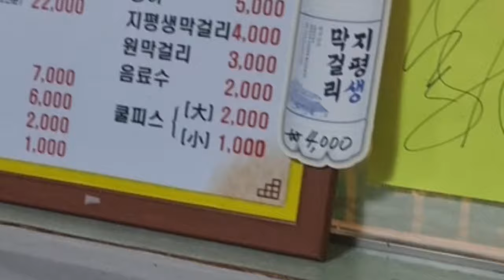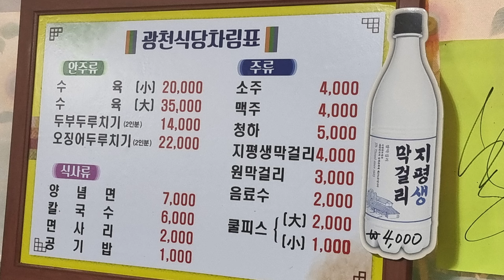50년전통 광천식당(선화동) 양념면(7,000원) [ 대전 '사우쌤'의 '맛집&멋집리뷰' 제18회 ] 대사우TV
50년전통 광천식당(선화동) 양념면(7,000원) [ 대전 '사우쌤'의 '맛집&멋집리뷰' 제18회 ] 대사우TV